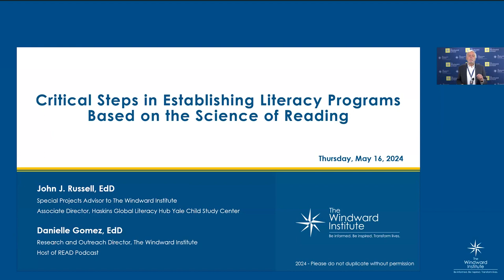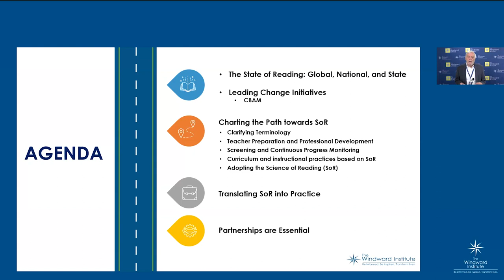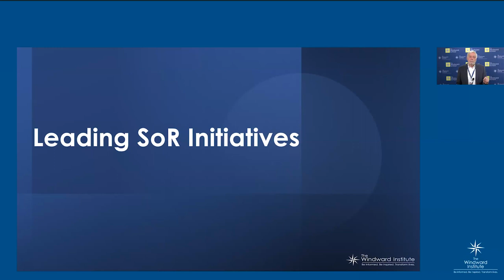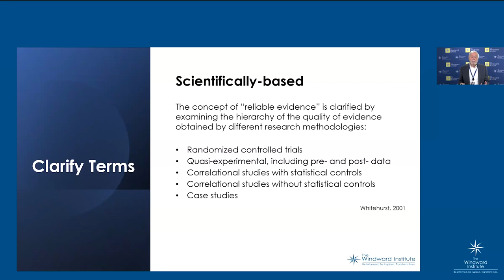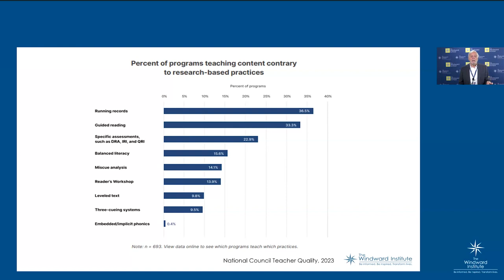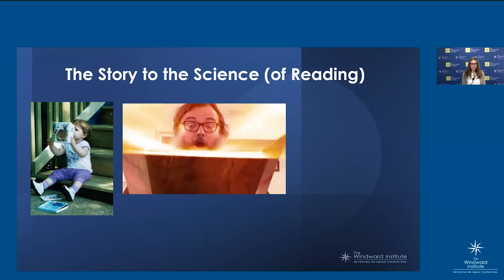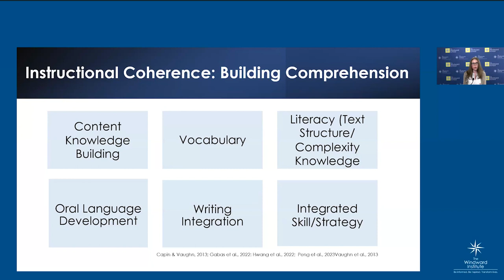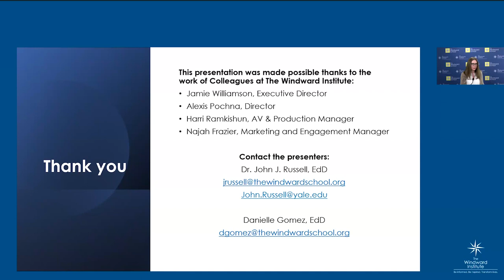Critical Steps in Establishing Literacy Programs (Based on the Science of Reading)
Instructional practices based on the science of reading are making significant advances throughout schools in the United States. This webinar addresses the most pressing challenges on the path to the full implementation of the science of reading and reviews crucial steps in establishing successful literacy programs. Since 2013, 32 states and the District of Columbia have passed laws or implemented regulations requiring schools to use instructional methods based on the science of reading.

Presenters:
John J. Russell, EdD
Associate Director of the Haskins Global Literacy Hub at Yale University
Special projects advisor to The Windward Institute

Danielle Gomez, EdD
Research and Outreach Director at The Windward Institute
Host of READ Podcast